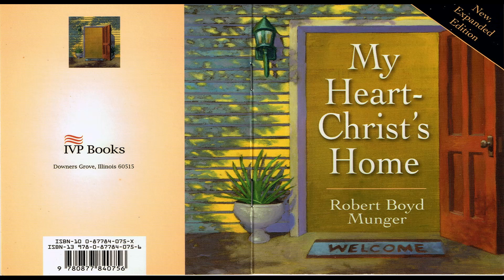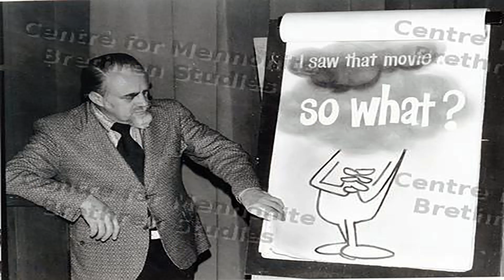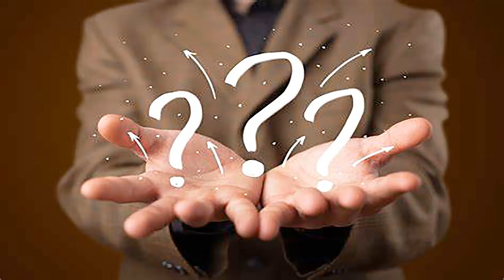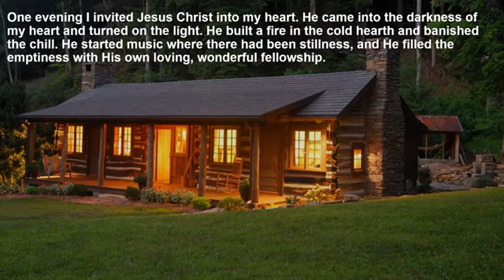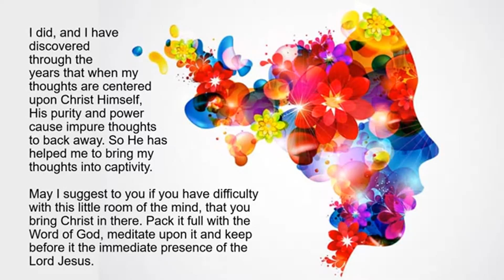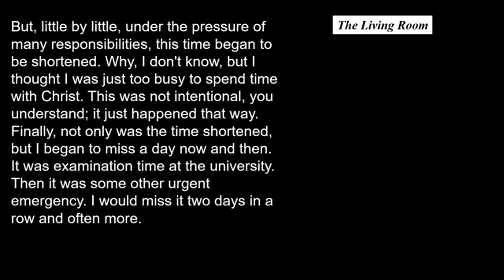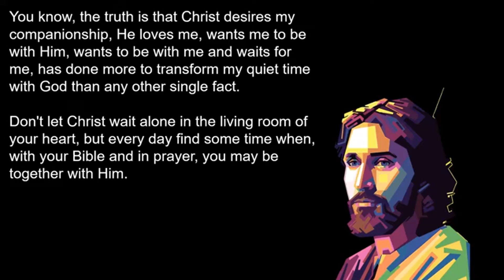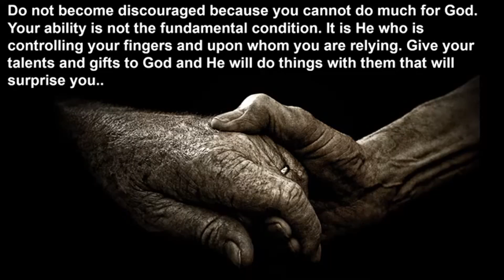Fireside Chat 2022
I recently found an old booklet, "My Heart, Christ's Home", by Robert Boyd Munger, which in turn caused my heart and mind to travel forward in time to when I stand before Christ at the Bema Seat Judgment.  Am I ready to meet Christ?  How does one live their life in such a way as to be ready to meet Him?  These and many other questions are presented in an informal manner.